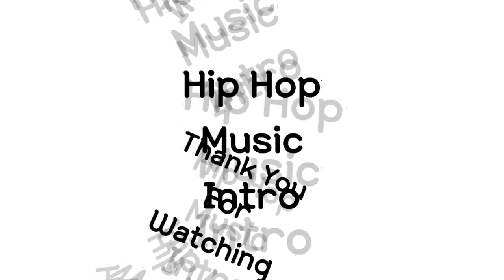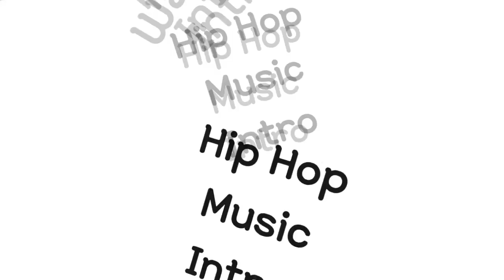Sudh Music Hip Hop Intro